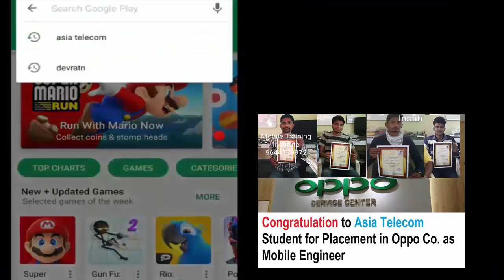[Hindi/Urdu] Android Mobile Chip Level Harware & Software Repairing | Qus & Ans to Asia Student